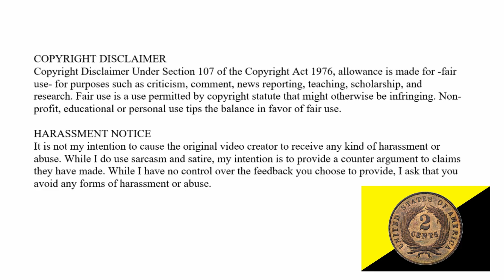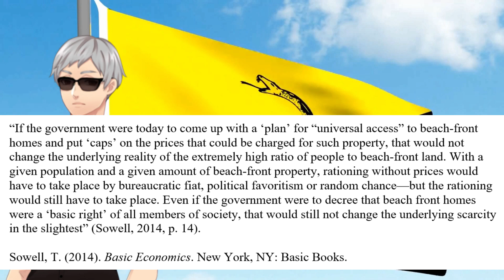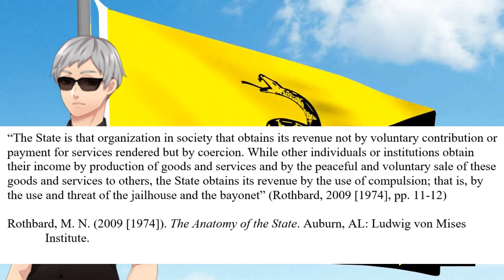The Path to Anarcho-Capitalism: A Pragmatic Approach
In this video, I explain my vision for moving society towards Anarcho-Capitalism.

Douglas Smith: [Link to be added]

If you'd like to make a one time donation through PayPal or with Bitcoin:

Bitcoin Wallet: 1CJ4z5drcgHVvNKKJhANB8NEJur8qKiZHS

Family Guy Footage:

"Tea Peter." Family Guy. Fox. 13 May 2012. Television.

HARASSMENT NOTICE
It is not my intention to cause the original video creator to receive any kind of harassment or abuse. While I have no control over the feedback you choose to provide, I ask that you avoid any forms of harassment or abuse.

Academic Sources:

Rothbard, M. N. (2009 [1974]). The Anatomy of the State. Auburn, AL: Ludwig von Mises Institute.

Sowell, T. (2014). Basic Economics. New York, NY: Basic Books.